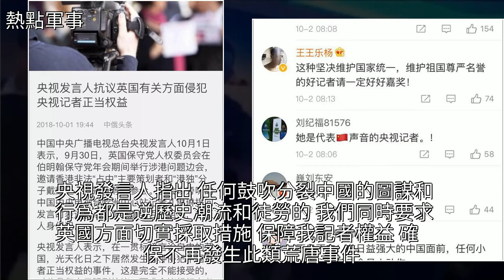怒斥“港獨”後，央視女記者在英國被捕！央視和大使館發聲，[熱點軍事]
怒斥“港獨”後，央視女記者在英國被捕！央視和大使館發聲 [熱點軍事]CCTV,英國,歐洲,戴耀廷,李柱銘怒斥“港獨”後，央視女記者在英國被捕！央視和大使館發聲 [熱點軍事]CCTV 英國 歐洲 戴耀廷 李柱銘